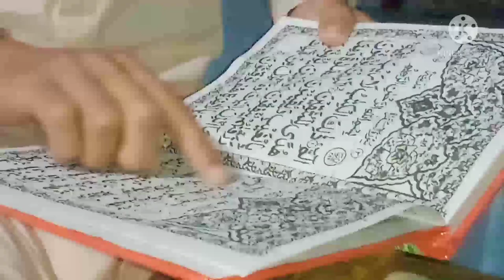My Sehri Routine | Samir Saad Vlogs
Sb Friends ko  Mahe Ramzan Mubark ho😍
Allah pak  hm sb ko salamt rkhy 😘😘

PakistaniVlogger,sehrivlogs,iftarivlogs
,bestvlogever,samirsaad,ramzanmubark
bestvlogger,partyvlog,villagelifestylevlogs,
howtovlog,vloging,punajbivlogger,village
Manojdeyvlog,SamirSaadvlog,Zainulabdin

I make this video for entertainment and information for you .

This is "Samir Saad Vlogs" and I am a Pakistani vlogger,  I love to make Daily vlog, Eating vlog, lifestyle vlog, Travelling vlog,

I am trying my best to make amazing videos for you for your entertainment .

(Plz follow on Fb , insta , tik tok)